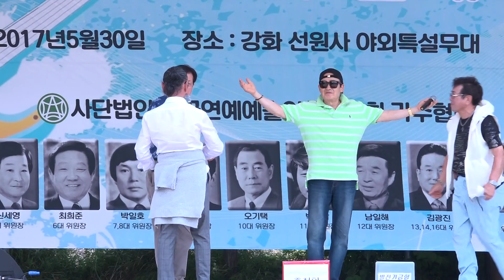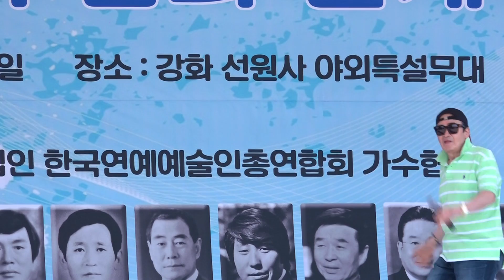원로가수 차도균-해변으로가요+Lodi pop_한국가수협회-춘계세미나 및 야유회_강화 선원사 야외 특설무대_웅엔터테인먼트대표 이상웅-2017.05.30. 00049